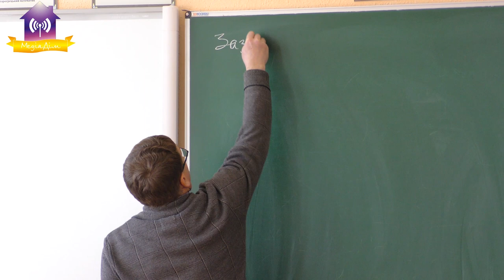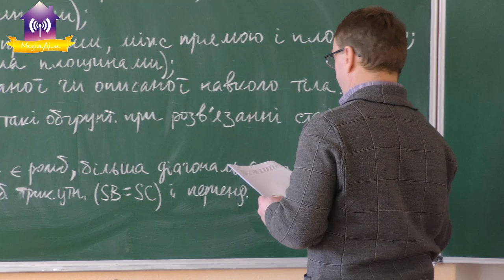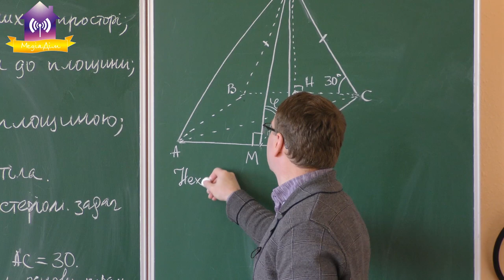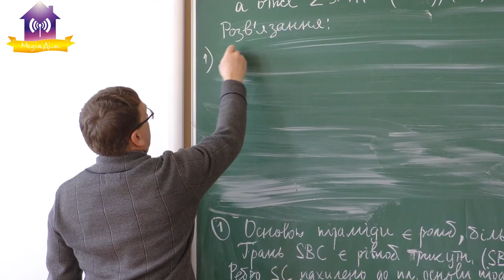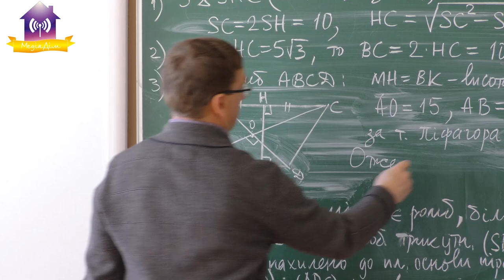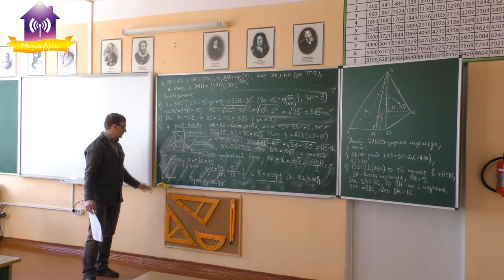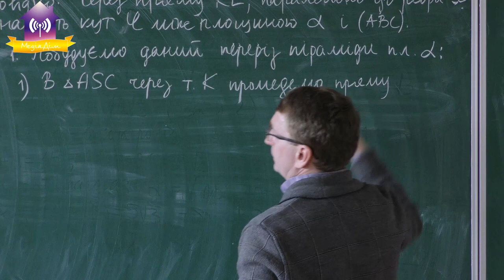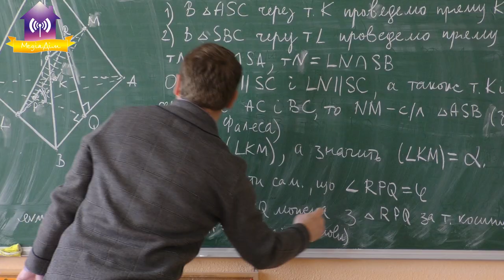Геометрія. Пихтар М.П. Урок для учнів 11-х класів в рамках підготовки до ЗНО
Геометрія. Викладач - Пихтар М.П. Тема:«Складні задачі з геометрії. Методика оцінювання задач»